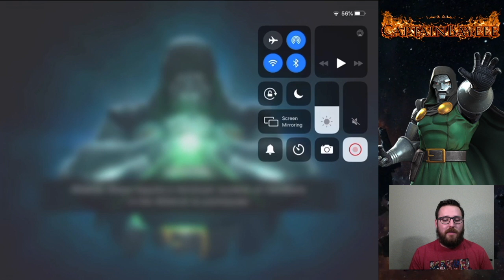Dr Doom Review & Gameplay!!! (CCP) Marvel Contest of Champions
Today we were granted Dr Doom as part of the content creator program! Have had a lot of fun unpacking this character and trying to figure him out! Only had him for a few hours so somethings might be a little off but let me know what you think of the character down below!